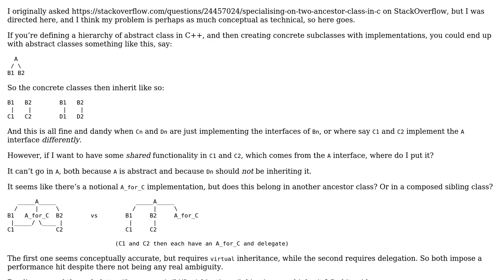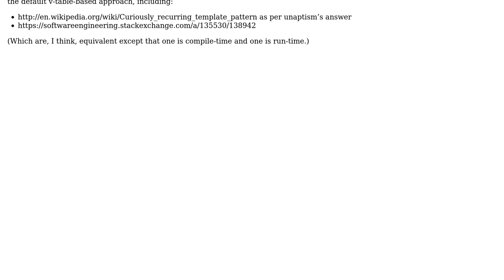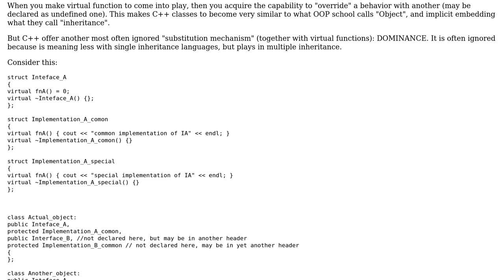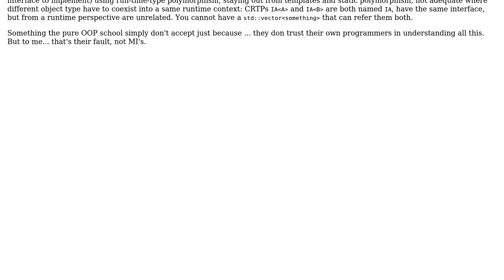Software Engineering: Code re-use in C++, via multiple inheritance or composition? Or...?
With thanks & praise to God, and with thanks to the many people who have made this project possible! | Content (except music & images) licensed under CC BY-SA | Music | Images & others | With thanks to user utnapistim user Leo user Emilio Garavaglia user Bart van Ingen Schenau and the Stack Exchange Network Trademarks are property of their respective owners. You are responsible for your own actions.